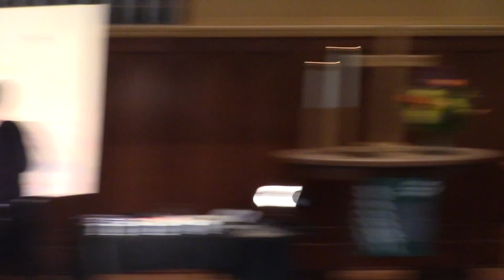Drawn to the Word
Watch Paul Oman give an artistic interpretation of scripture.